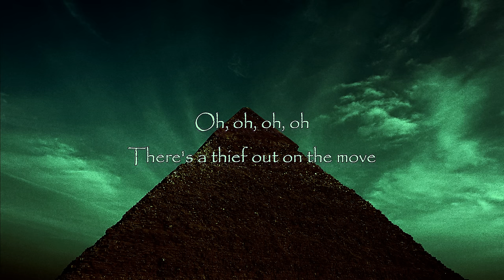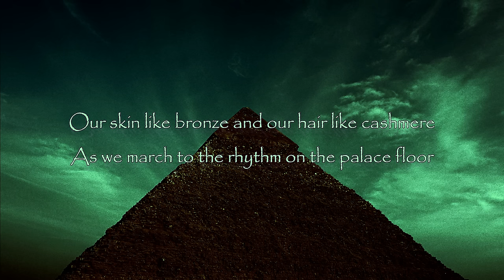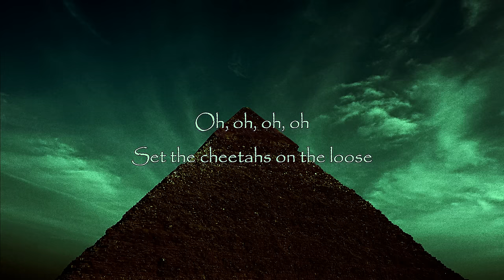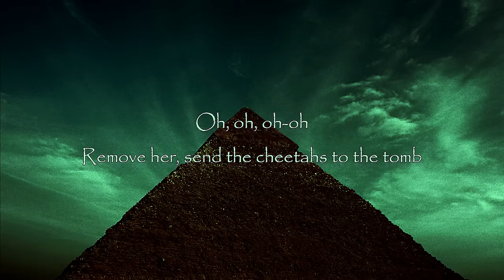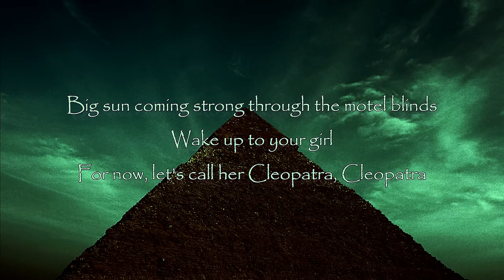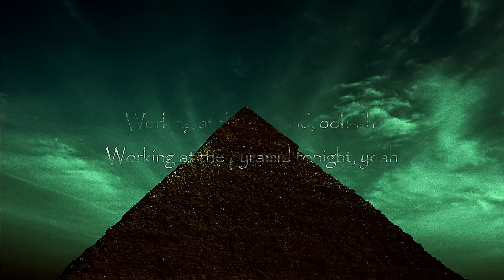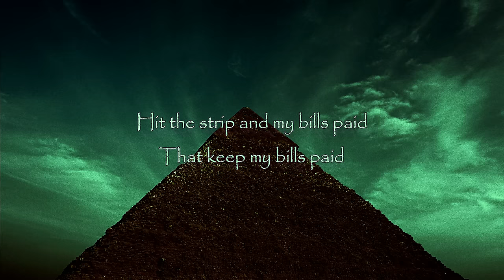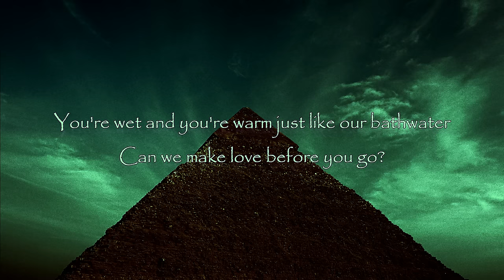Frank Ocean - Pyramids (Lyrics)